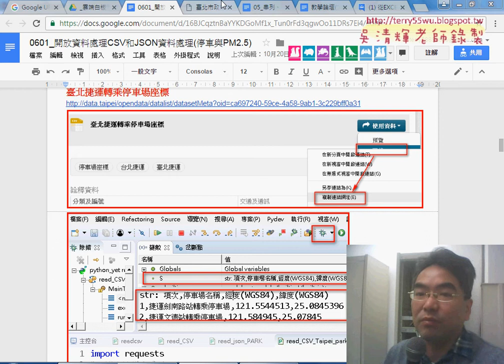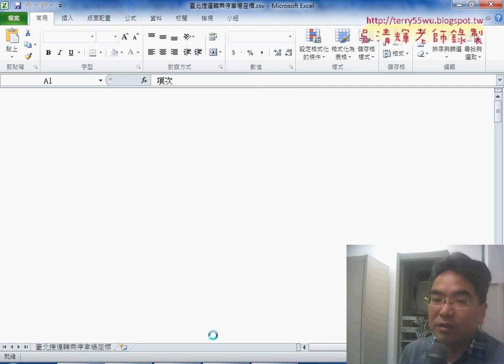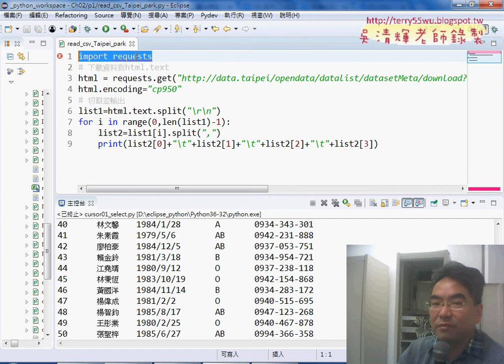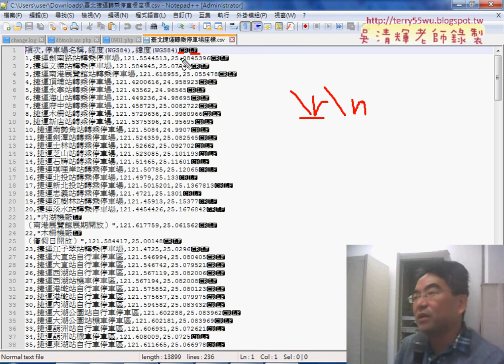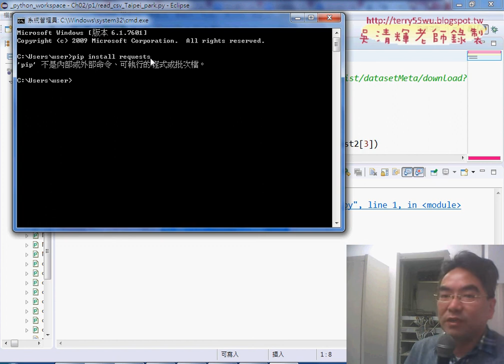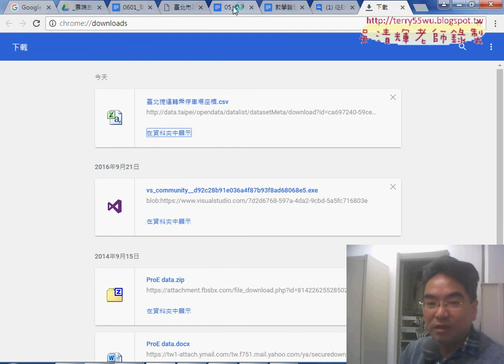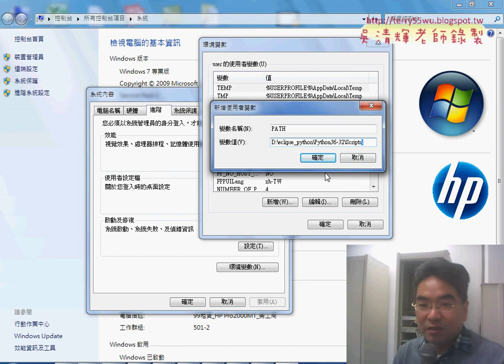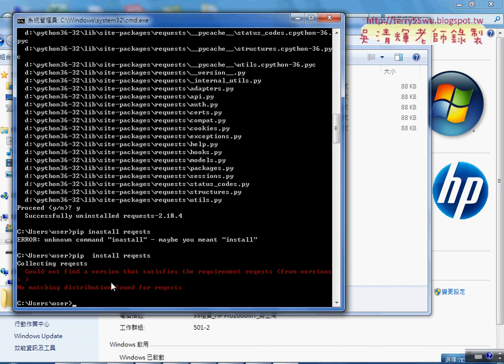02 安裝requests套件與設定環境變數